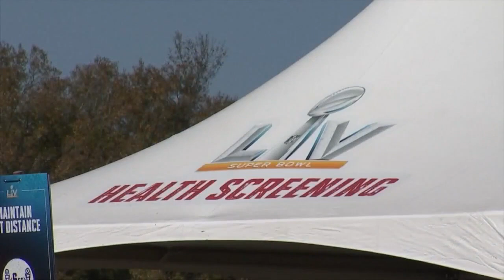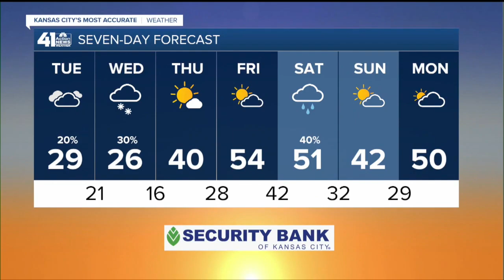41 Action News Latest Headlines | January 25, 4pm